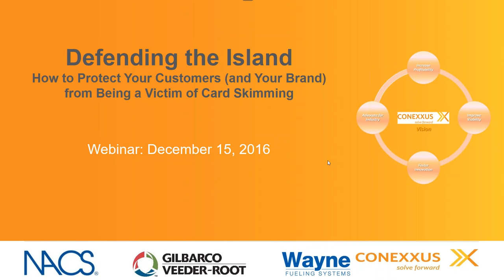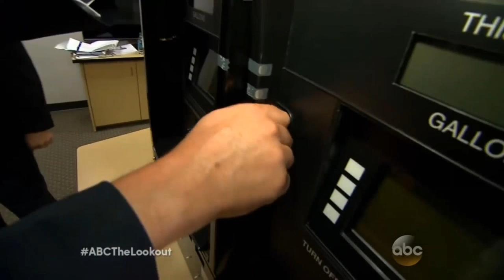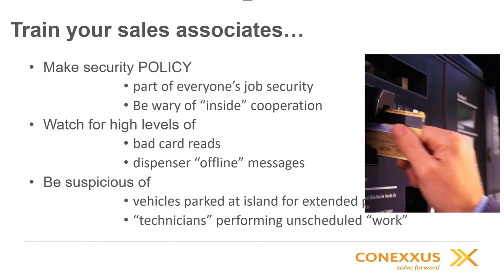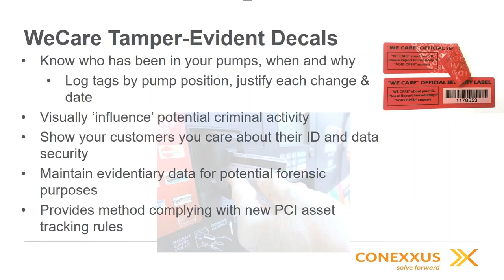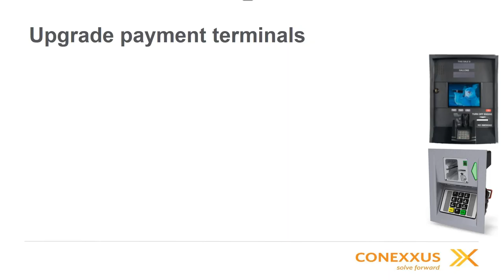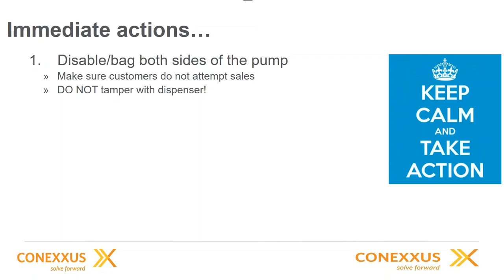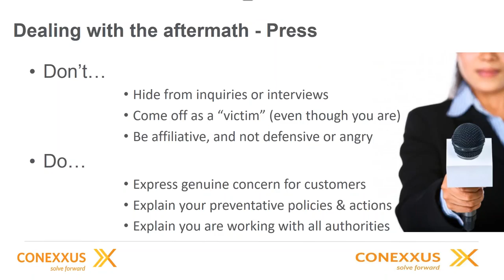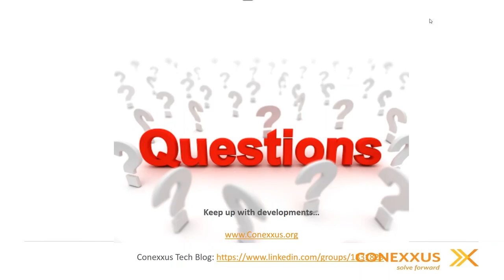2016 12 15 11 09 Defending the Island How to Protect Your Customers and Your Brand from Being a Vic